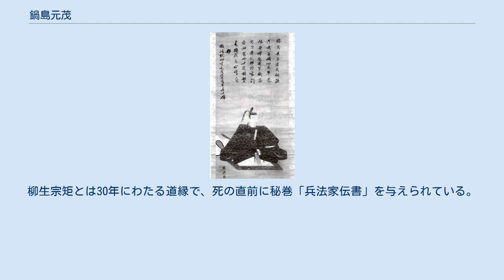鍋島元茂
鍋島 元茂（なべしま もとしげ）は、江戸時代前期の大名。
通称は三平。
肥前国小城藩初代藩主。
官位は従五位下・紀伊守。
 肥前佐賀藩主・鍋島勝茂の庶長子。
母は瑞昌院とされる。
始め諱は直元を名乗る。
 当初は嫡男として扱われていたが、元茂が4歳の時、父・勝茂が徳川家康の養女（岡部長盛の娘）菊姫と再婚した際に廃嫡された。
これは、菊姫との間に生まれた子供を跡継ぎにしようとしたためとも言われている。
このため、家督を継ぐことができず、江戸に人質として送られた。
祖父である直茂の死去後、その隠居領であった1万石を与えられ、幾度か加増をされ、最終的には寛永19年（1642年）に肥前小城に7万3000石を与えられ（年代については異説あり）、同藩の初代藩主となった。
これは鍋島家中ではかなりの高禄であり、廃嫡されたとはいえ、父から冷遇はされていなかったようである。
島原の乱にも父と共に従軍している。
 剣の腕に優れた達人で、柳生宗矩から印可書を一番に受けたと言われている。
木村友重と共に徳川家光の打太刀を務めた。
柳生宗矩とは30年にわたる道縁で、死の直前に秘巻「兵法家伝書」を与えられている。
承応3年（1654年）に死去し、跡を長男の直能が継いだ。